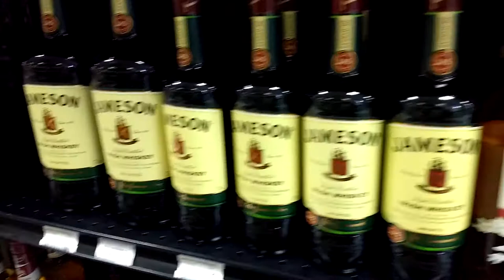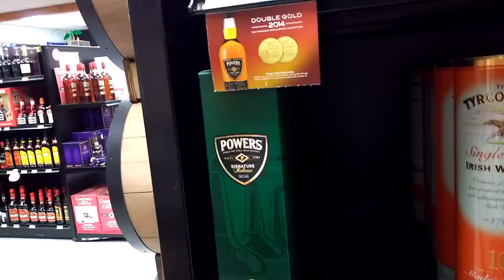Irish Whiskey Selection On Location in Ocean Shores, Washington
Pre-recorded

A little thing that I dug out from last October...